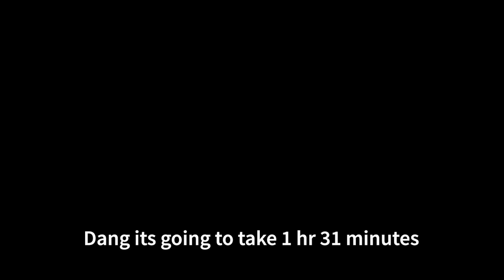ADDING A HEAD TRACKER TO ETS2??? Will it turn out good?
Specs:
YOGA i7 (Filming - Gameplay)
        Proccessor: Intel Core i7 13th Generation